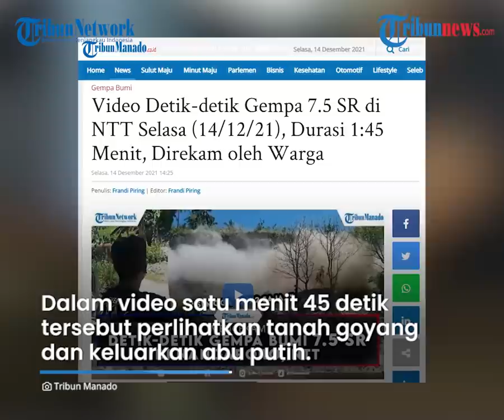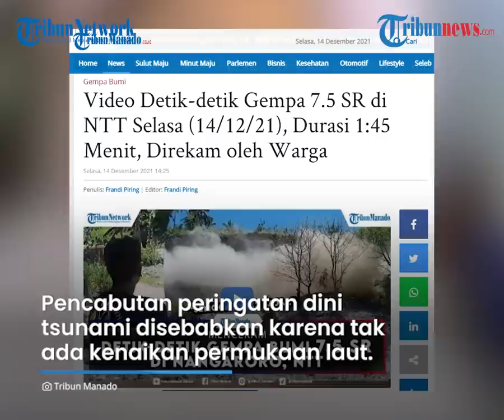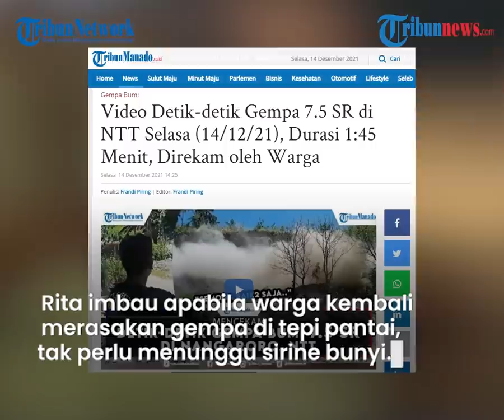Video Detik-detik Gempa 7,5 SR di NTT Terekam Kamera Warga, Tanah Bergoyang dan Keluarkan Abu Putih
TRIBUN-VIDEO.COM - Gempa 7,5 SR guncang sejumlah wilayah di Nusa Tenggara Timur (NTT) pada Selasa (14/12/2021) sekira piukul 11.20 WITA.

Akibatnya, BMKG merilis peringatan dini adanya tsunami.

Detik-detik terjadinya gempa tersebut direkam oleh seorang pria di Nangaroro, NTT.

Peristiwa detik-detik gempa yang direkam warga itu terjadi di Nangaroro, Kabupaten Nagekeo, Nusa Tenggara Timur.

Dalam video yang berdurasi satu menit 45 detik tersebut memperlihatkan tanah bergoyang dan mengeluarkan abu putih yang menyebar ke udara.

Dalam video juga terlihat beberapa warga panik akibat gempa tersebut.

Badan Meteorologi, Klimatologi dan Geofisika mengeluarkan peringatan dini tsunami di wilayah Maluku, NTB, NTT, Sulawesi Selatan dan Sulawesi Tenggara.

Peringatan dini tsunami disampaikan BMKG seusai gempa magnitudo 7.5 SR yang mengguncang Barat Laut Larantuka-NTT pada Selasa (14/12/2021).

Kedalaman gempa tersebut sedalam 12 kilometer dari permukaan laut.

Sedangkan pusat gempa di laut berada di 112 kilometer dari Barat Laut Larantuka.

Guncangan gempa juga terasa di sejumlah wilayah Sulawesi, salah satunya Makassar.

Warga Makassar disebut merasakan guncangan yang kuat sehingga sempat membuat warga panik berhamburan keluar.

Namun, setelah sempat mengeluarkan peringatan dini tsunami, BMKG akhirnya mencabut kabar tersebut.

Pencabutan peringatan dini tsunami itu disebabkan karena tak ada kenaikan permukaan laut dua jam setelah gempa pertama pada pukul 11.20 WIB.

Hal itu disampaikan Kepala BMKG, Dwikorita Karnawati.

Rita menyebut, semua warga yang telah mengungsi sudah bisa kembali ke tempat masing-masing.

"Artinya sudah bisa kembali ke tempat masing-masing," kata Rita, dikutip dari Kompas.com, Selasa (14/12/2021).

Namun, Rita mengimbau apabila warga kembali merasakan gempa di tepi pantai, tak perlu menunggu sirine berbunyi untuk mengamankan diri ke tempat yang lebih tinggi.

(Tribun-Video.com/TribunManado.com)

Artikel ini telah tayang di TribunManado.co.id dengan judul Video Detik-detik Gempa 7.5 SR di NTT Selasa (14/12/21), Durasi 1:45 Menit, Direkam oleh Warga,

Penulis: Frandi Piring | Editor: Frandi Piring